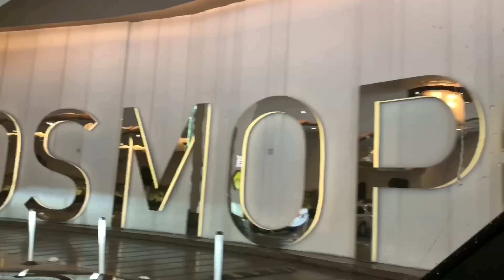{COSMOPOLITAN LAS VEGAS } TERRACE ONE BEDROOM NEWLY RENOVATED | FOUNTAIN VIEW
In this video I will be showing you the Las Vegas Cosmopolitan Resort and Spa Terrace 1 bedroom with a balcony fountain view. We spent our birthdays in Las Vegas right before the Corona Virus shut everything down. The full Las vegas vlog from this video is blow in the "Travel Playlist"link

Newest las Vegas full vlog during covid is up now, just got back. See here what its like now!

Do you research hotels and Hotel rooms on youtube? I do, every time I book a travel place I always look up options online. I want to make sure the room looks exactly like the photos, so I usually go on youtube and type in the exact room to find videos on what the inside of the room looks like. I made this one for exactly that.
Ever seen a blurry, shakey video that was way too short or too long and not filmed well? Me too! That is also why I made this one. I hope you all enjoy. The full Las vegas video before the shut down for our birthdays is now up!

Room # 5219
Please feel free to watch more videos on my channel, I really want you all to be able to escape with us during this time of being at home and staying safe.. Our travel Playlist is below..
Please TURN ON THE BELL if you have not... I love using the "Community" are to keep in contact with you all during the week and before my next upload which is every Saturday at 10am.